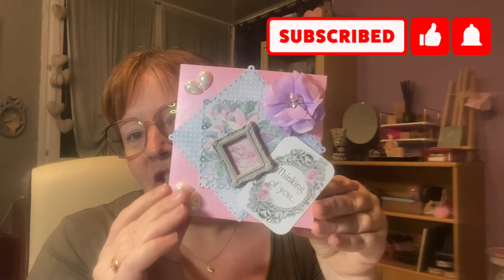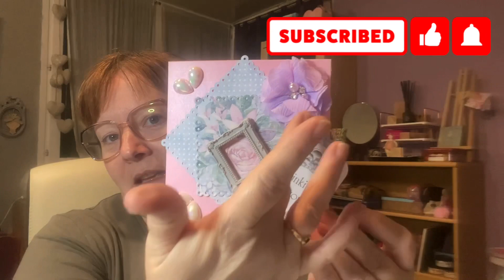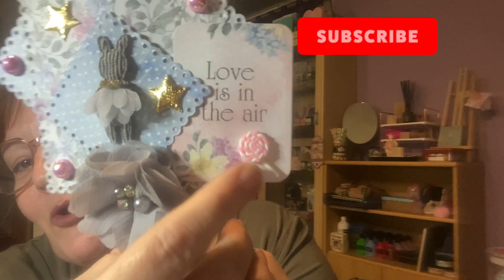Défi carte St Valentin @rosebonboncoco (sans rouge n’y coeur ♥️) relevé 🥰